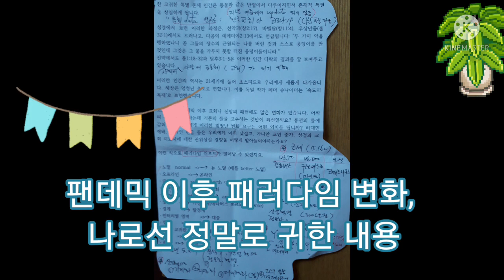I feel nervous to be gonna move my church to a little far place from Shin-cheon dong even though we~